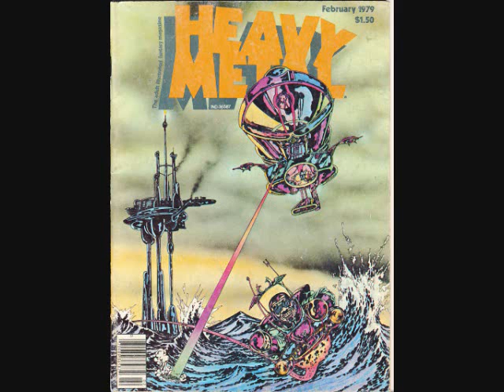HELLUCINATION (God told me it's all a scam)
The powers that be have allowed me to experiment with synths and guitars in my arsenal. Deux Ex Machina in your earholes!